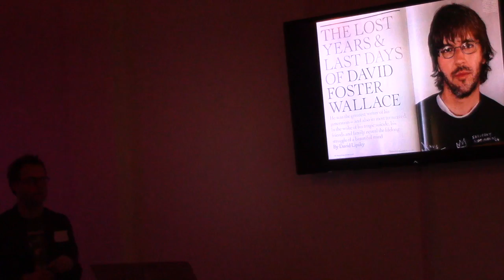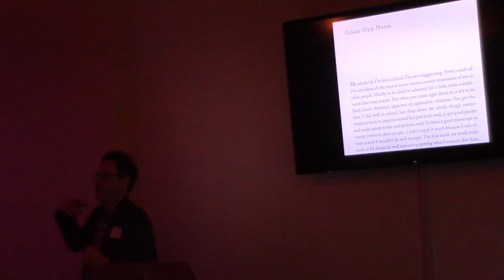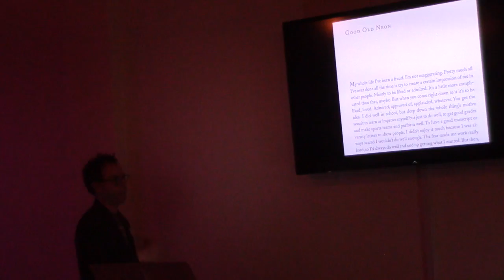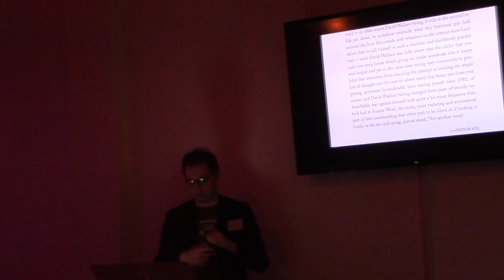Josh Roiland - "Almost Aloud: David Foster Wallace and the Familiar Sound of Anxiety"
Josh Roiland's talk at the UMaine Humanities PechaKucha Night.  "Almost Aloud:  David Foster Wallace and the Familiar Sound of Anxiety."